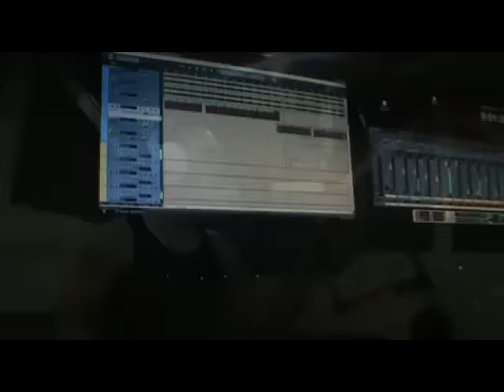Siguiendo la luna - Remixero En CFR.Audio- mayo 2012.mp4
aquí les dejamos un tema mas, siguiendo la luna, a la onda Remixera, esperamos que les guste... Gracias, ANDY